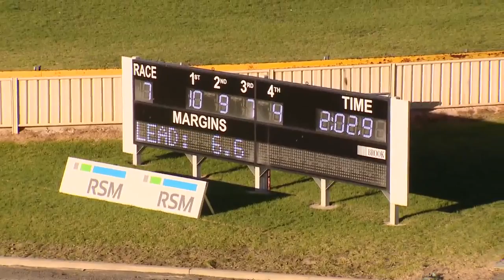GOULBURN - 16/05/2016 - Race 7 - GOULBURN SOLDIERS CLUB PACE